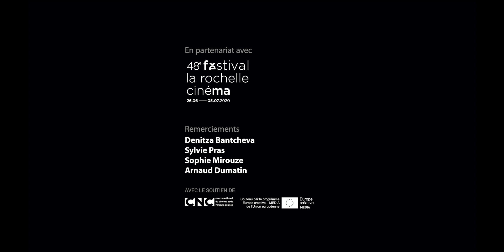Denitza Bantcheva à propos de "La Bataille du rail" de René Clément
Denitza Bantcheva à propos de La Bataille du rail de René Clément, film à voir en streaming sur LaCinetek